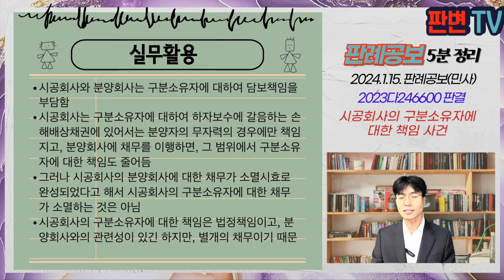시공회사의 구분소유자에 대한 책임 사건 [24.1.15.자 판례공보(민사)]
시공회사의 구분소유자에 대한 책임 사건
별 3개

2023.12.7. 선고 2023다246600 판결
손해배상(기)

원고 입주자대표회의
피고 시공회사(상고인)

상고기각

원고는 입주자대표회의, 피고는 시공회사, A는 분양자
원고는 구분소유자 일부로부터 하자보수에 갈음하는 손해배상채권을 양수하고, 피고와 A에게 채권양도 통지함
원고는 피고와 A를 상대로 하자보수를 갈음하는 손해배상을 청구함
피고는 A가 피고에 대하여 가지는 하자보수를 갈음하는 손해배상청구권의 소멸시효 완성되어 소멸하였으므로, 원고에 대하여도 책임을 지지 않는다고 주장

시공사가 분양자(도급인)에 대하여 하자보수에 갈음하는 손해배상채권이 소멸시효가 완성되면,
시공사가 구분소유자에 대하여 부담하는 채무도 행사할 수 없는지

집합건물법 제9조 제1항에서 분양자와 시공자는 구분소유자에 대하여 담보책임을 부담함
집합건물법 제9조 제23항은 시공자의 담보책임 중 하자보수에 갈음하는 손해배상책임은 분양자에게 회생, 판산, 해산, 무자력 등의사유가 있는 경우에만 지며, 이미 분양자에게 손해배상을 한 경우에는 그 범위에서 구분소유자에 대한 책임을 면함
그러나 엄연히 별개의 채무이므로, 시공사의 분양회사에 대한 채무가 소멸시효가 완성되었다고, 시공사의 구분소유자에 대한 채무까지 소멸된다고 볼 수 없음

실무활용
시공회사와 분양회사는 구분소유자에 대하여 담보책임을 부담함
시공회사는 구분소유자에 대하여 하자보수에 갈음하는 손해배상채권에 있어서는 분양자의 무자력의 경우에만 책임지고, 분양회사에 채무를 이행하면, 그 범위에서 구분소유자에 대한 책임도 줄어듬
그러나 시공회사의 분양회사에 대한 채무가 소멸시효로 완성되었다고 해서 시공회사의 구분소유자에 대한 채무가 소멸하는 것은 아님
시공회사의 구분소유자에 대한 책임은 법정책임이고, 분양회사와의 관련성이 있긴 하지만, 별개의 채무이기 때문